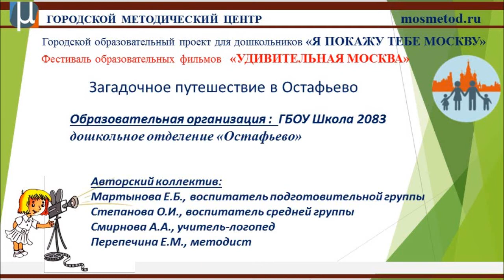Загадочное приключение в Остафьево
Москва - удивительный город. Здесь есть, что увидеть и чему удивиться. Как показать детям чудеса нашей столицы? Образовательные фильмы для  педагогов и родителей, в рамках Городского фестиваля «Удивительная Москва», помогут сориентироваться в культурно-образовательном пространстве Москвы.
Фестиваль образовательных фильмов «Удивительная Москва»
Название фильма: «Загадочное приключение в Остафьево»

Место проведения: Москва, поселение Рязановское, село Остафьево, музей-усадьба «Остафьево - Русский Парнас»

Авторы фильма:  Мартынова Елена Борисовна, воспитатель подготовительной группы
Степанова Ольга Игоревна, воспитатель средней группы
Смирнова Анастасия Анатольевна, учитель-логопед
Перепечина Елена Михайловна, методист

ГБОУ Школа № 2083, дошкольное отделение «Остафьево»
Вы можете ознакомиться также с интересными образовательными сценариями созданными совместно педагогами и родителями перейдя по ссылкам: